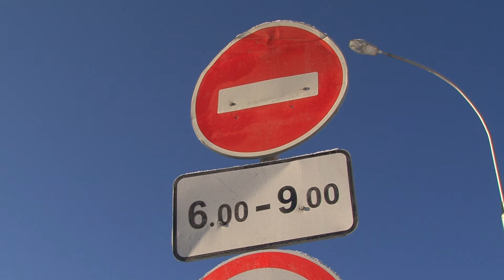Городской дозор. Утренние пробки на Садовой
На телефон «Городского дозора» стали поступать звонки от обеспокоенных горожан, которые едут на работу по Садовой, Павлика Морозова и Советской в утренний час пик. Почему на некоторых второстепенных улицах, по которым раньше можно было объезжать заторы, установили запрещающие знаки?